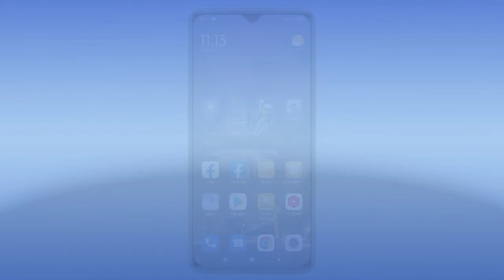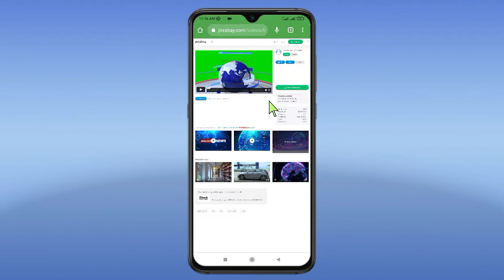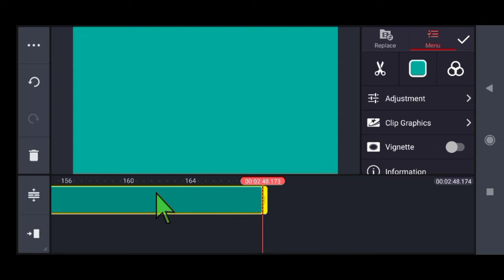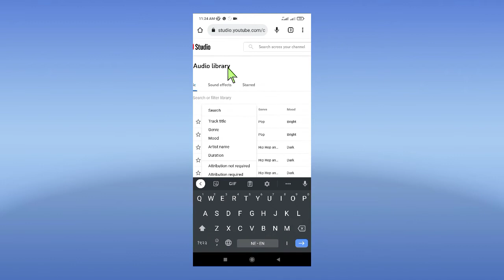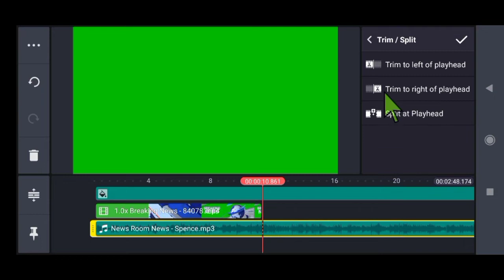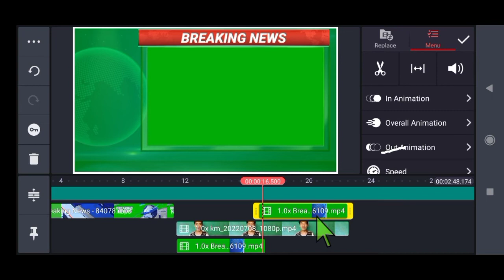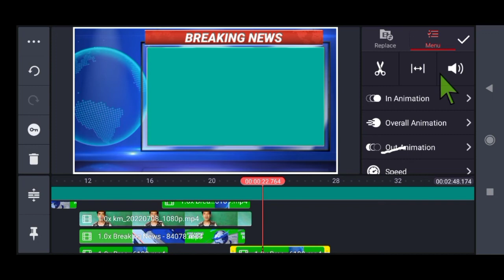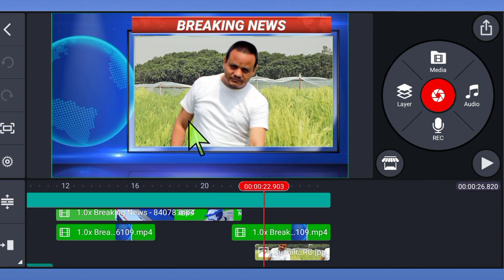how to edit news video for youtube on mobile in nepal | news video editing kasari garne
about this
Hello guys yes video ma mobile bata news video editing garne tarika sekayako xu |

Queries Solved
1. how to make news video for youtube
2. how to edit news video for youtube
3. mobile bata news video editing kasari garne
4. kinemaster video editing kasari garne
5. how to edit news video for youtube in nepal